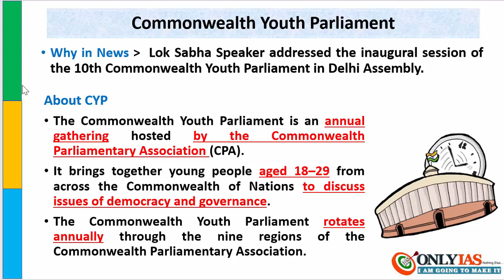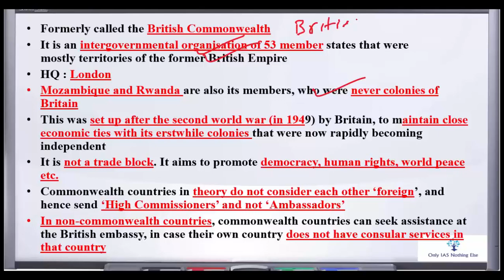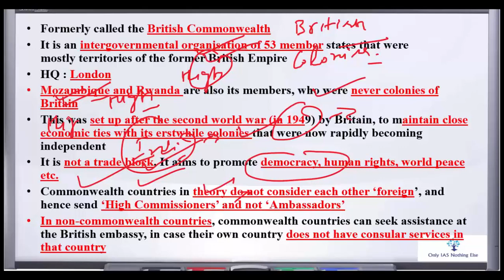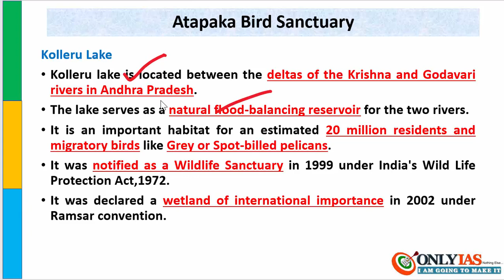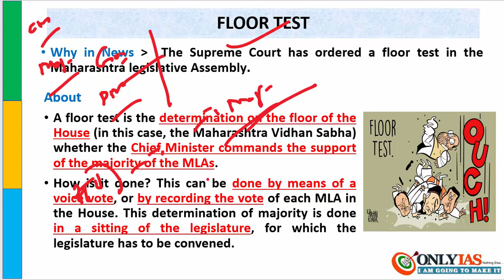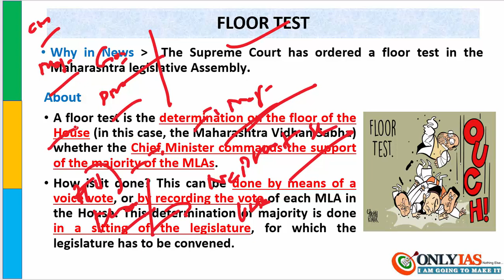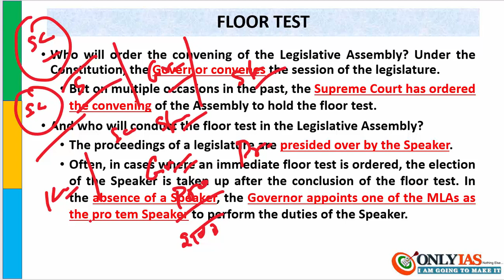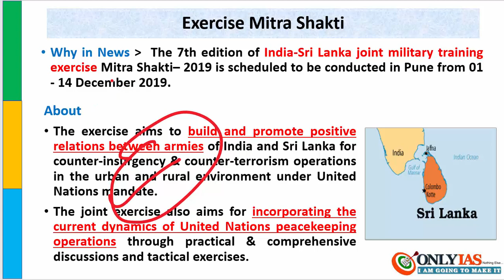29 November, 2019 Prelim Booster News Discussion